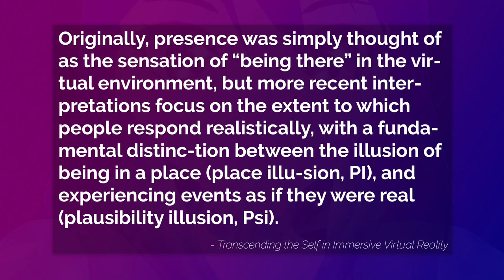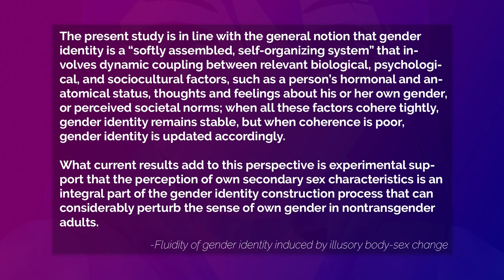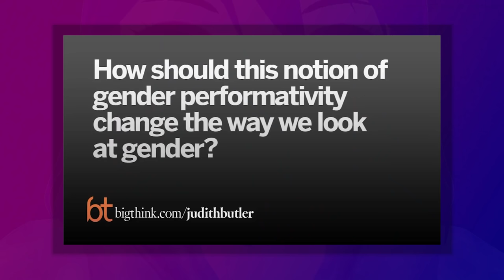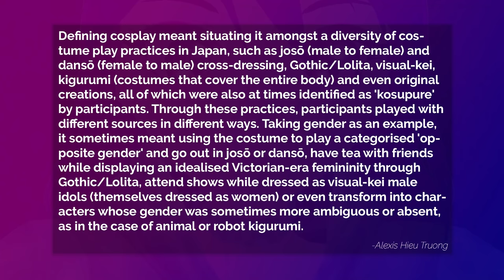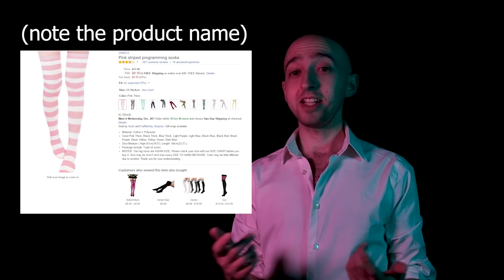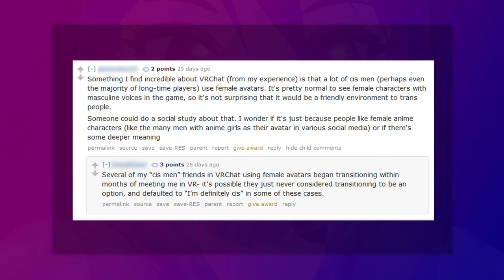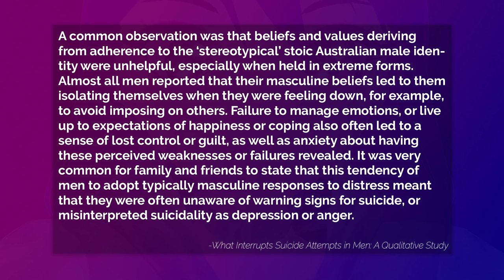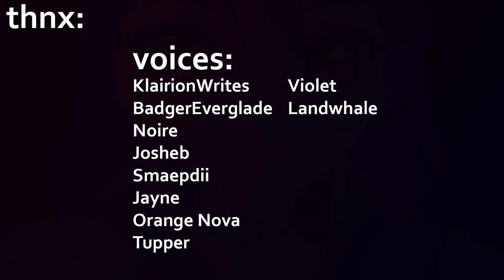Identity, Gender, and VRChat (Why is everyone in VR an anime girl?)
Alt title: Seriously though, why is everyone so cute on this program

Like my content? Want to talk about the video at length?

I have so much more to say on this topic. If this video does well, I might host a stream Q&A or something.

Index:
0:00 Introduction
4:56 Chapter 1: The Basics
17:28 Chapter 2: The Community
28:11 Chapter 3: Anime Girls
37:02 Chapter 4: Programming Socks
45:50 Chapter 5: M E N
54:39 Chapter 6: Conclusion
58:27 Credits

References:
Alexis Hieu Truong, “Framing Cosplay: How 'Layers' Negotiate Body and Subjective Experience through Play“
Candace West, Don H. Zimmerman, “Doing Gender”
Chateau, L., “’Damn I Didn’t Know Y’all Was Sad? I Thought It Was Just Memes’: Irony, Memes and Risk in Internet Depression Culture”
Dan Bilsker, Jennifer White, “The Silent Epidemic of Male Suicide”
Emerald L. King: “Cosplay, crossplay and the importance of wearing the right underwear”
Judith Butler, “Gender Trouble”
Judith Butler, “Undoing Gender”
M.V. Sanchez-Vives and M. Slater, “Transcending the Self in Virtual Reality”
M.V. Sanchez-Vives and M. Slater,  “From  Presence  to Consciousness through Virtual Reality”
Michael J. Player, Judy Proudfoot, et al., “What Interrupts Suicide Attempts in Men: A Qualitative Study”
Nicolle Lamerichs, “Strange than fiction: Fan identity in cosplay”
Paolo Frassanito and Benedetta Pettorini, “Pink and blue: The color of gender”
Rhaina Cohen, Shankar Vedantam, Tara Boyle, “Guys, We Have A Problem: How American Masculinity Creates Lonely Men”
Shane Anderson, “Cosplaying Gender: Performing Anime in the Limelight of the Gender Spectrum”

Suggested additional reading:
Cristina Montemorano, “Body Language: Avatars, Identity Formation, and Communicative Interaction in VRChat”
Leng, Rachel Hui Ying, “Gender, Sexuality, and Cosplay: A Case Study of Male-to-Female Crossplay”

Thank you to everyone that helped with this video -- and for everyone that watched it. Genuinely.